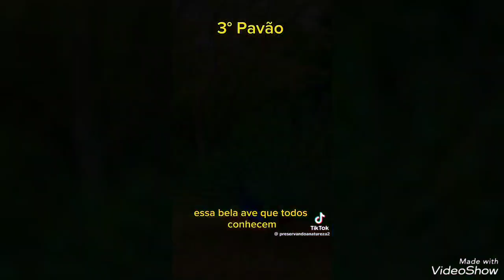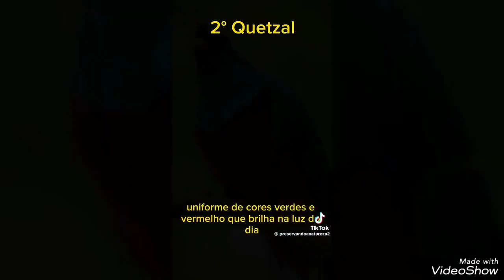5 Pássaros mais bonitos do mundo! 🦜🐦🦚